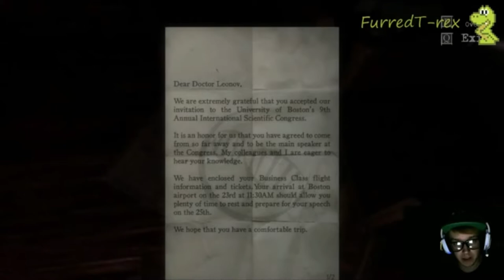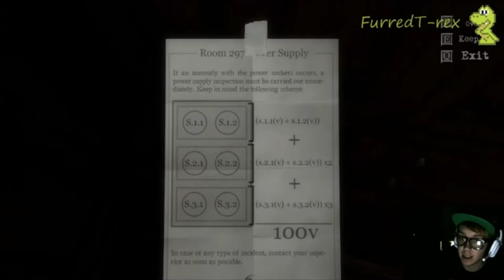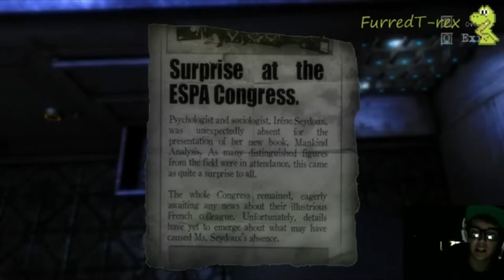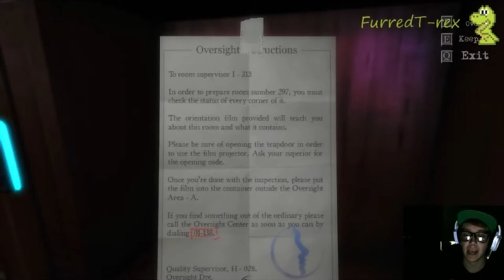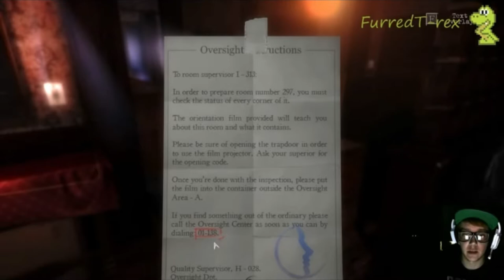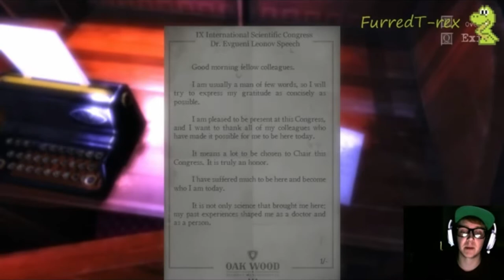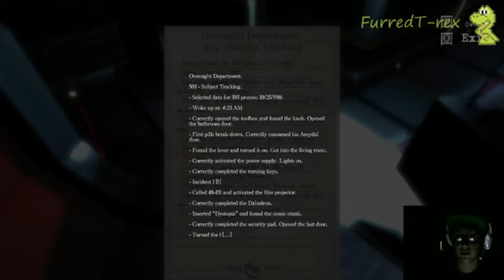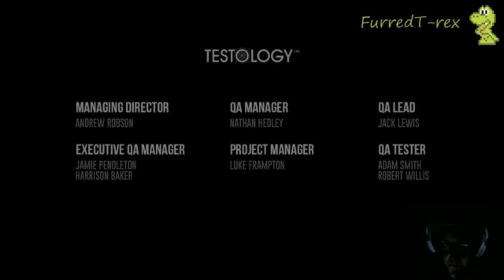Let Us Waltz! - The Guest (Full playthrough)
The Guest is a Mystery solving creepy puzzle game. Tons of puzzles to solve in a small hotel room.

I Streamed this on my twitch stream, start to finish,  and I had a blast with attempting and failing over and over until I Finally got the right code or what not.